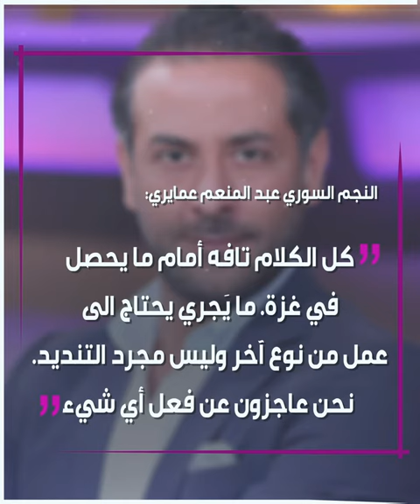عبدالمنعم_عمايري: غزة تحتاج إلى عمل من نوع آخر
الفنان السوري عبدالمنعم_عمايري يرى أن غزة بحاجة إلى عمل آخر.. تعرف على التفاصيل!

ما رأيك في فكرة عمايري؟

الموسيقى:   Epic Blockbuster 2
الفنان: Rafael Krux